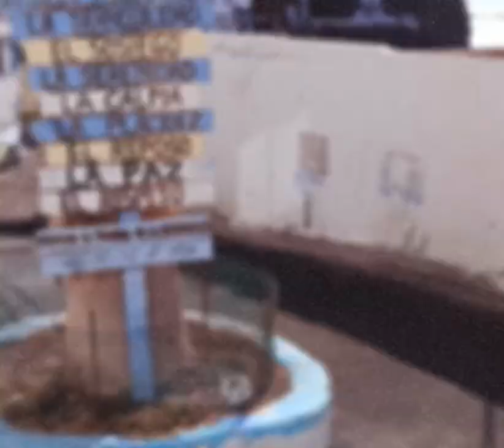DIVING TUFIA BEACH Gran Canaria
Come and dive TUFIA beach with us at GO DRIVING. It's a great dive spot for anyone looking to see what Gran Canaria has to offer, easy entry, good all year round and basically dive-able everyday. full of life and lots to see.